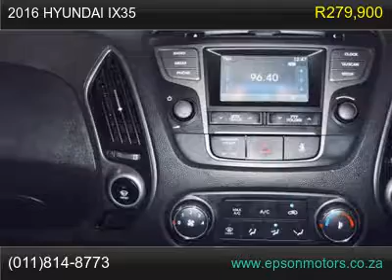2016 hyundai ix35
The exterior shines like it just came off the showroom floor.